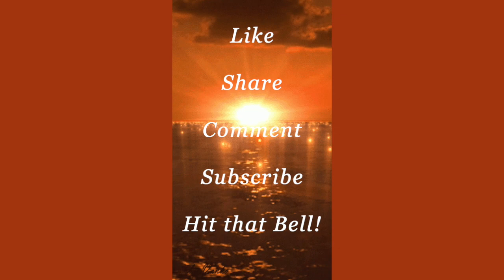Getting READY! We Already See the WRITING On the WALL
"YOU-KNOW-WHO" is going to be revealed soon! We cannot panic! PROPHECY must be fulfilled. Time is winding up!